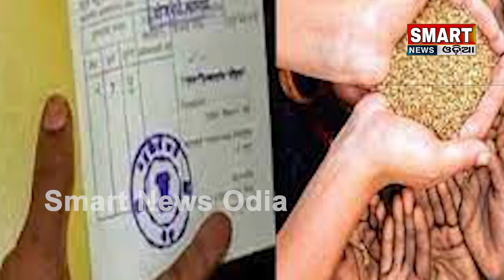ଏହି ମାନଙ୍କର କଟିଯିବ ରାସନ୍ କାର୍ଡ // Their ration cards will be cut